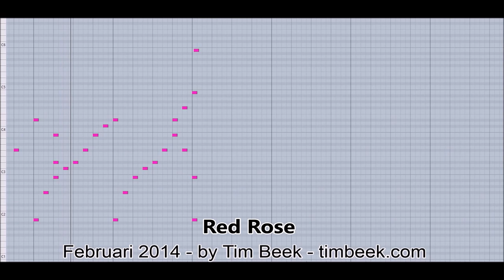[Royalty FREE Music] Lovely Valentine's Day Song: Red Rose